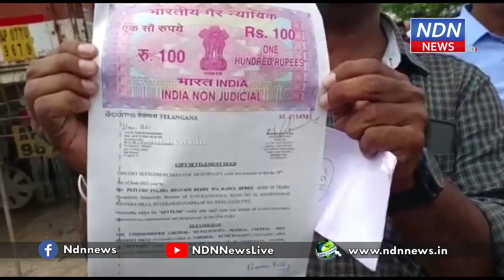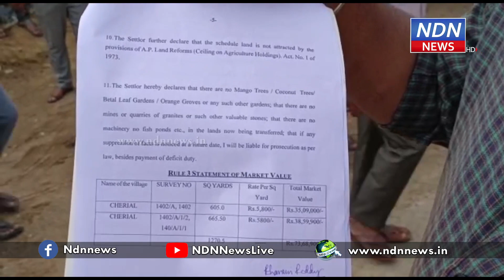మానాన్న ఎమ్మెల్యేగా అడ్డమైన పనులుచేసి ,వెయ్యి కోట్లు సంపాదించాడు. జనగామ ఎమ్మెల్యే కూతురు .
మానాన్న ఎమ్మెల్యేగా అడ్డమైన పనులుచేసి ,వెయ్యి కోట్లు సంపాదించాడు. ఆయన ఆక్రమించి నాపేరుతో రాసిచ్చిన ఈ స్థలాలు నాకొద్దు.. అంటూ జనగామ ఎమ్మెల్యే ముత్తిరెడ్డి కూతురు ట్విస్ట్ ఇలా ఇచ్చింది.